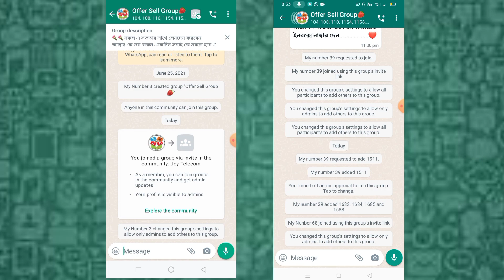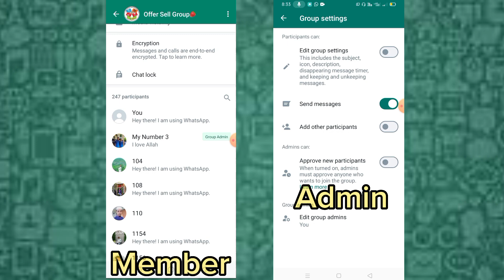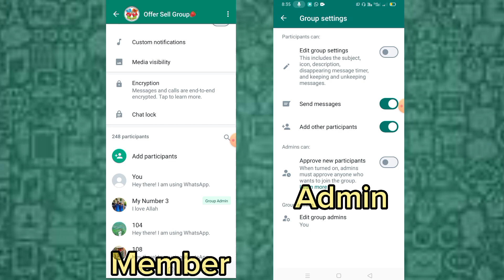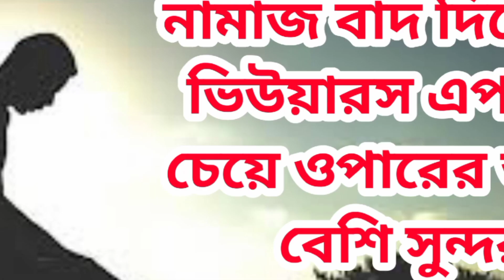How to whatsapp group add member without admin | এডমিন ছাড়া whatsapp গ্রুপে মেম্বার এড করবেন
whatsapp group add member
how to add member in whatsapp group
whatsapp group kivabe add korbo without admin
whatsapp group a add kore kivabe admin cara
how to add whatsapp group without admin
how to add people in whatsapp group without admin
whatsapp group add without admin
whatsapp group join without admin
how to add in whatsapp group
হোয়াটসঅ্যাপ গ্রুপে কিভাবে মেম্বার এড
whatsapp গ্রুপে এড করার নিয়ম
whatsapp group add kivabe kore whatsapp group member add
how to add members in whatsapp... group a add kore kivabe
whatsapp group e add korbo kivabe how to add someone in whatsapp... whatsapp friend add whatsapp group number add how to add group in whatsapp how to whatsapp group add numb...
how to add friends in whatsapp group

how to add number in whatsapp group
how to add people on whatsapp group
whatsapp group link join
how to add participants in whatsapp
 how to add anyone in whatsapp group
whatsapp group add friends how to add someone on whatsapp group
 how to join whatsapp group whatsapp group add kaise kare whatsapp group unlimited member add
 how to add new member in WhatsApp
how to add a member in WhatsApp
what's up group me kisi ko add kare
whatsapp a group add
whatsapp group admin
whatsapp kivabe friend add korbo
how to add a person in whatsapp group
how to add in group in whatsapp
whatsapp group app
whatsapp add
whatsapp গ্রুপে কিভাবে এড করে